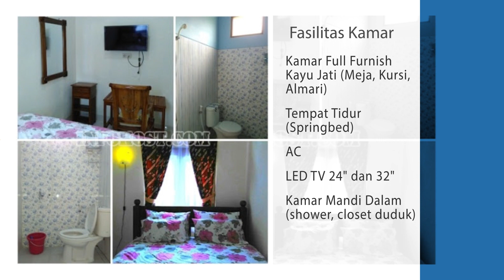Kost Untuk Karyawan di Jogja (House Acasia)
HOUSE ACASIA | Kost Exclusive Dekat Westlake Jogja
Peruntukkan : PRIA dan PASUTRI
Alamat Kost : Ring Road Barat, Jl Westlake Rt 03/Rw 24 Bedog, Trihanggo, Gamping, Sleman, Jogja
Tarif Sewa Kost :
Harian : 150.000
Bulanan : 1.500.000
Fasilitas Kamar :
Kamar Full Furnish Kayu Jati (Meja, Kursi, Almari)
Tempat Tidur (Springbed)
Air Conditioner
LED TV 24" dan 32"
Kamar Mandi Dalam (shower, closet duduk)
Fasilitas Bersama :
Parkir Motor Garasi (tidak kehujanan)
Parkir 1 Mobil untuk 1 Kamar
Pantri plus Peralatan Makan
Kulkas plus dispenser
Ruang Makan plus Meja Kursi Makan
Ruang Tamu
Ruang Santai
Kampus Terdekat : Zona Kampus UTY Terpadu dan MMTC, Ke UGM/Sarjito 15 Menit
Jalan Raya Terdekat :
Jl Ringroad Barat (The Westlake Resto)
Jl Kabupaten (RSA UGM)
Jl Magelang (MC Donald, JCM)
Keterangan tambahan kost harian bulanan dekat westlake Jogja :
Bangunan Kost HOUSE ACASIA Baru (Fress)
Suasana Nyaman, Bersih  dan MURAH
Pemandangan alam sekitar berupa hamparan sawah yang hijau
Cukup jalan kaki ke Westlike Resto dan Resort
Lokasi HOUSE ACASIA berada di Ringroad Barat (Samping THE WESTLAKE Resto dan Resort)
Khusus harian Check in jam 14.00 dan Check out jam 13.00
Serasa ngekost dirumah sendiri, karena hanya 5 unit kamar
Ke Pascasarjana UGM dan RS SARJITO HANYA 15 MENIT
Kontak Pengelola Kost :